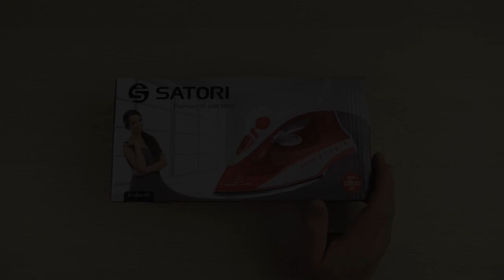Розпаковка SATORI SI-1820-RD